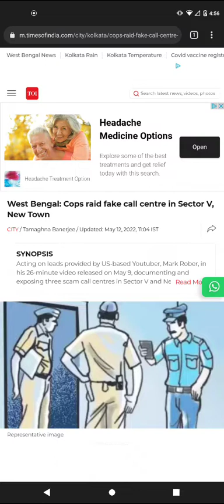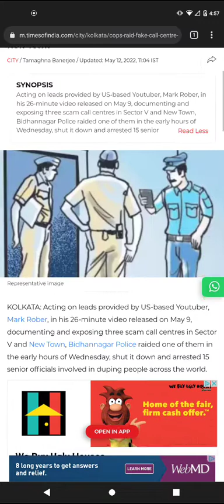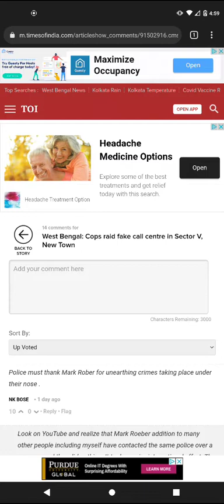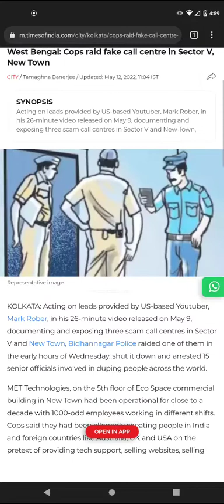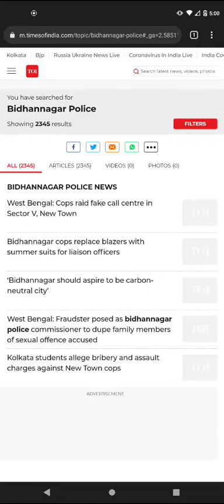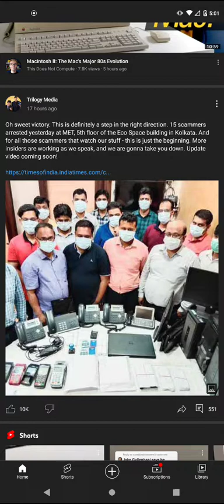scam call center raided and shut down by Indian police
i want to say thanks to @TrilogyMedia  and @MarkRober  and @JimBrowning  for busting scammers i myself have had tech support scammers call my mom twice and a family member asking for remote access to my family members computer and turning on her web cam the remote control software for computers should be restricted due to abuse by scammers and syskey in windows is removed for two reasons one is abuse and two it's insecure